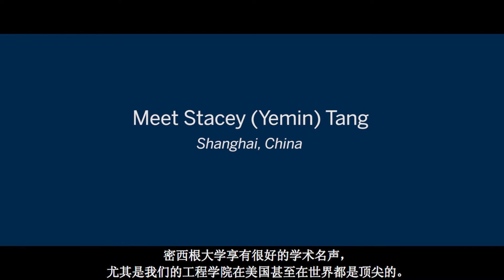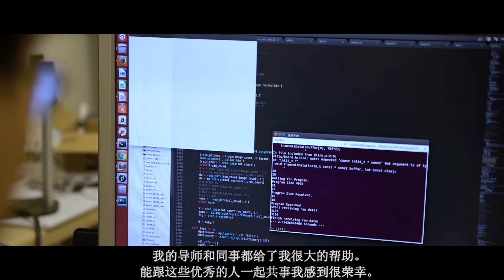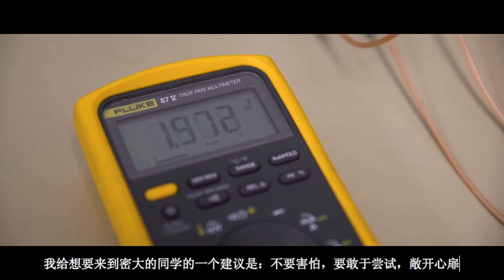International Students in ECE – China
Learn about the experiences our Chinese students have at the University of Michigan and in Ann Arbor.

ECE welcomes a diverse student body, representing cultures from around the world.